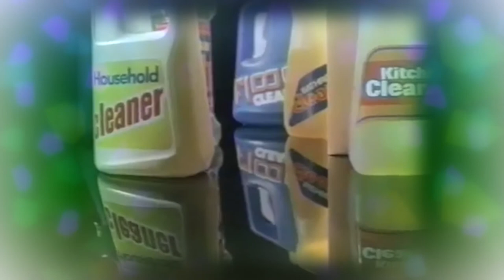Kizzume's Mystery Commercial Theater Ep 40: Smell